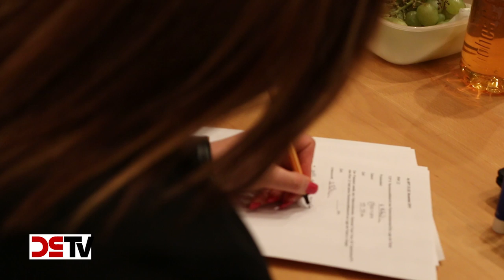Bundesparteitag der NPD 2015 - Ausschnitt aus der Rede von Frank Franz